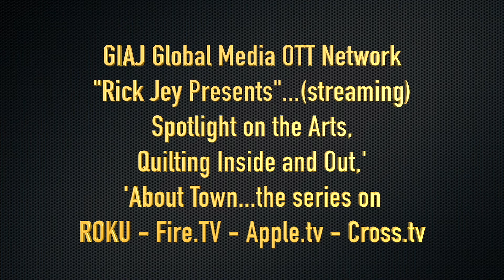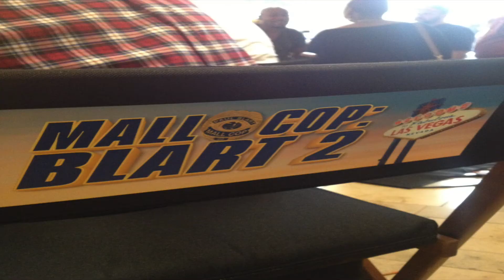Spotlight on the Arts #86 Hudson & Donna West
Hudson and Mother Donna West share their stories as a mother and outstanding young male actor with host Rick Jey. Hudson began his career at age four years old. Here is a great insight from a mother of a famous child actor and a look as a child actor...Hudson West..."General Hospital", "Mall Cop", "Dancing with the Stars (Juniors)", "911", "Grey's Anatomy", "2018 Emmy's Nomination", "NCIS LA 2020", "Like it was Yesterday" with a total of 43 listed on his IMDb Pro. I am honored to have had this opportunity to share their stories with you...Rick Jey.